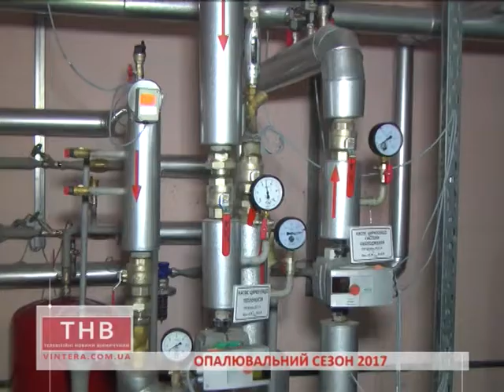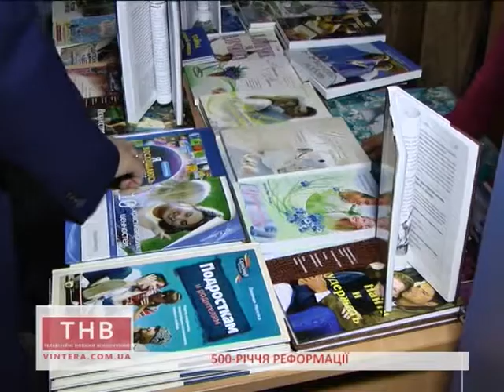ТНВ. Експрес 29.11.2017